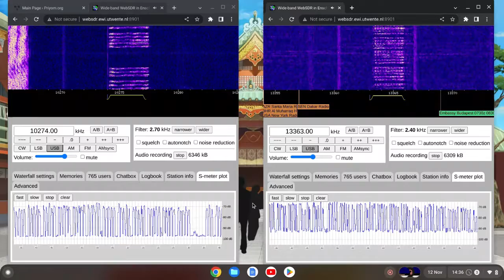E11a Message 12/11/2022 1430 UTC 13363kHz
Poland

Number Station

WebSDR

Shortwave Radio